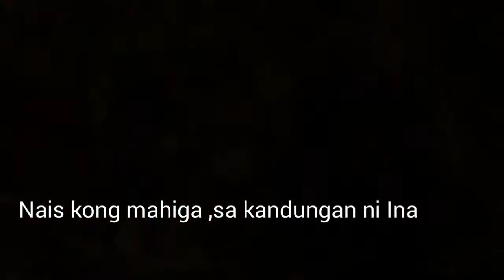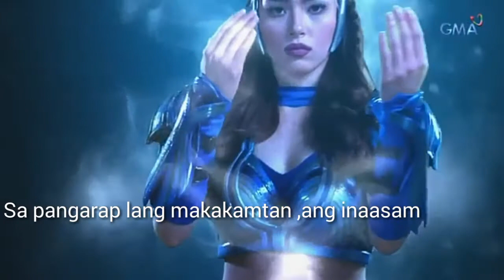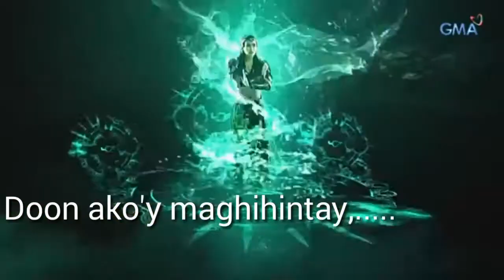Sa Pangarap Lang | by Mikee Quintos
Ctto DMR and team E

Here is a fanmafe MV of Lira's Song entitled as Awit ni Lira or Sa Pangarap Lang.

Upang matuloy at maisakatuparan ang ikalawang libro ng telefantasyang tumatak sa ating lahat ang , Encantadia.

Please like and follow the Official Encantadia Season 2 Page!